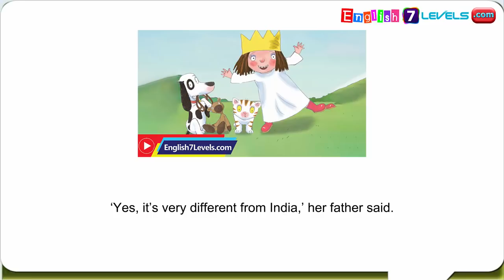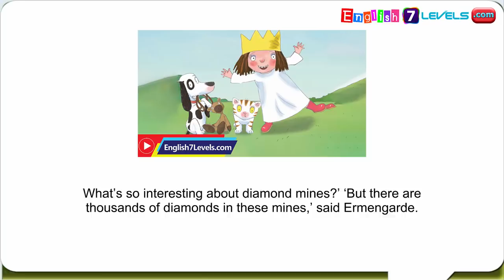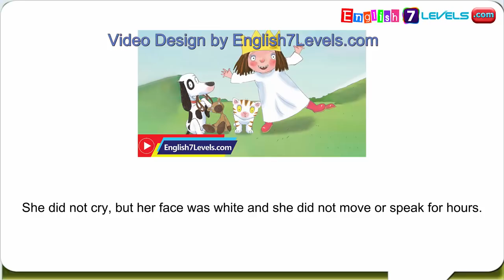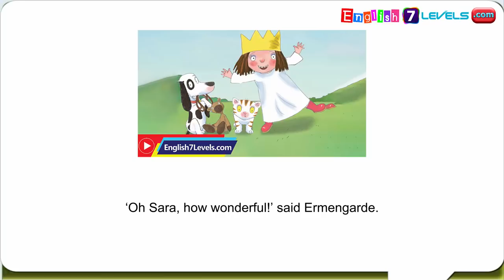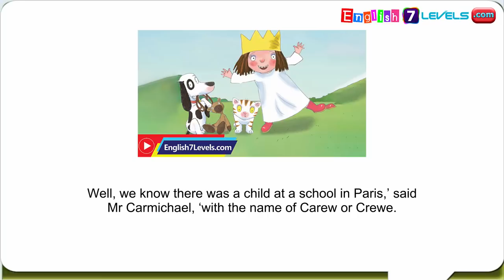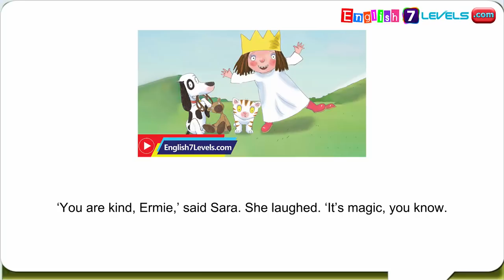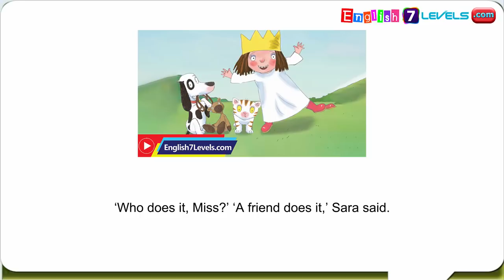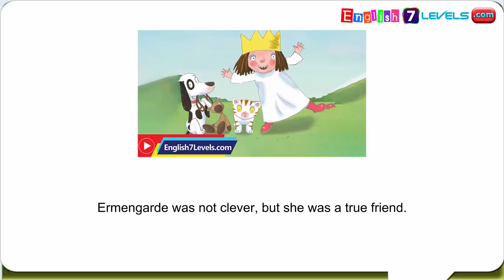Learn English Through Story ★ Subtitles: A Little Princess (level 1)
Learn English Through Story and Subtitles: A Little Princess